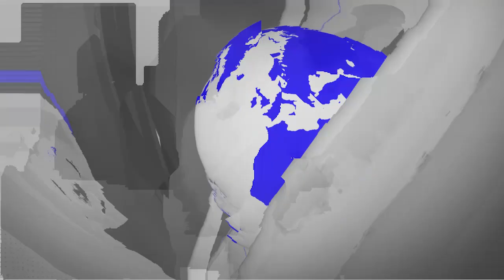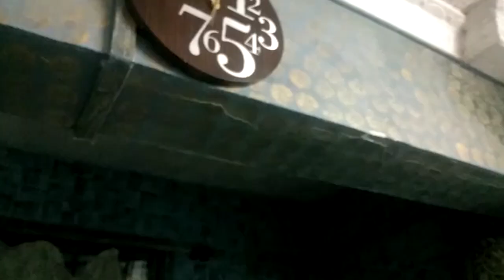एचआर तेज खबरें | 53 | दिल्ली के स्पा सेंटरों में हो रही अश्लीलता का हुआ भंडाफोड़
पीएम के काफिले के लिये दिल्ली में लगा जाम

इंशानगर की ईमारत में गिरा मकान का स्लैब

डोम्बिवली एमआईडीसी की केमिकल कंपनी में लगी आग

एन्काऊन्टर स्पेशालिस्ट प्रदीप शर्मा का चुनाव लडने का रास्ता हुआ साफ